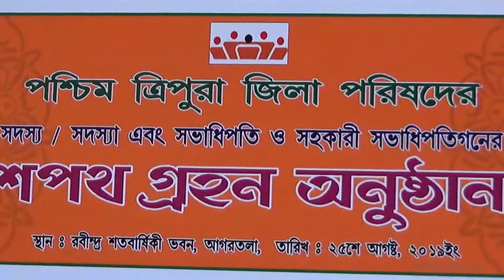SWEARING IN CEREMONY , WEST DIST COUNCIL ON AUG 25, 2019